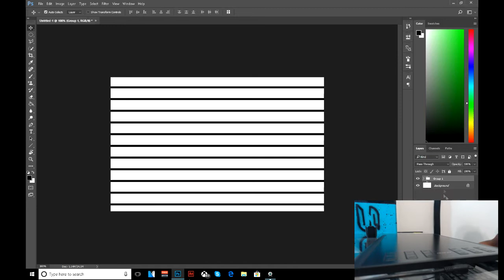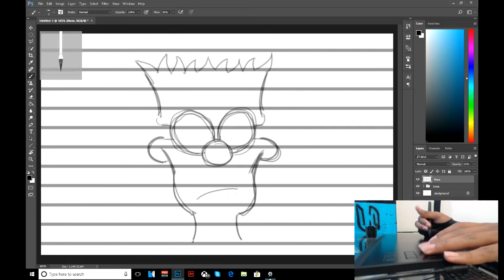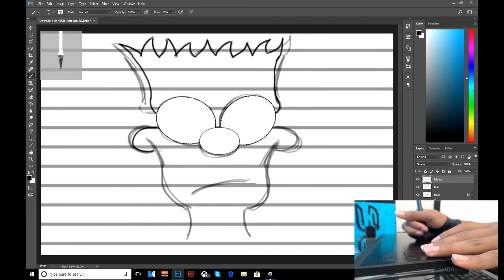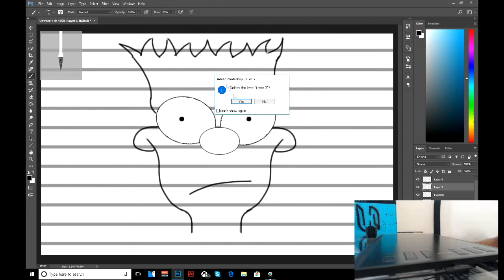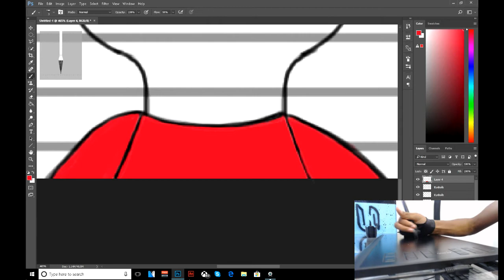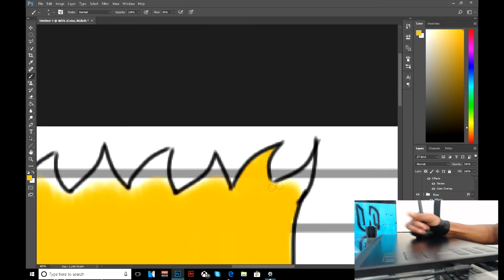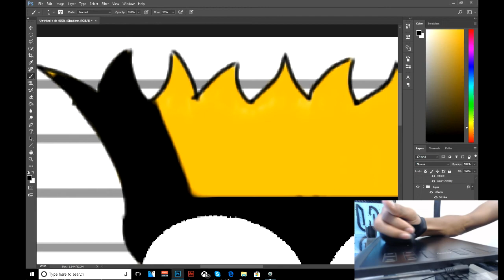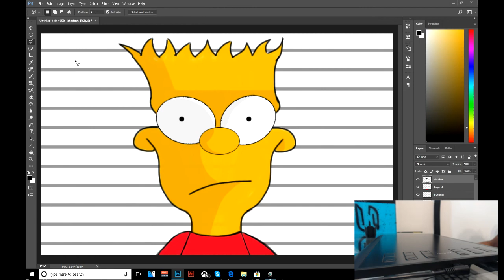How To Draw Bart Simpson!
If you enjoy watching these types of videos let me know so I'll know to keep making them :)
Also sorry for not posting last week (It was ThanksGiving)

Gamertag: iSpizz